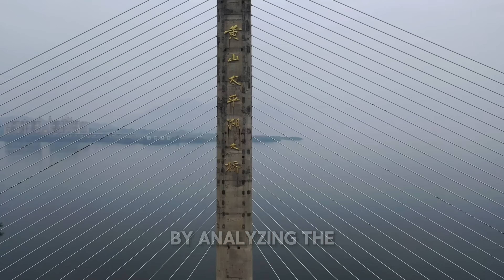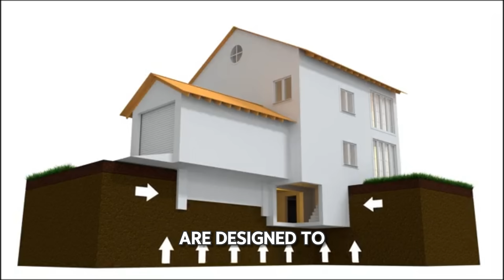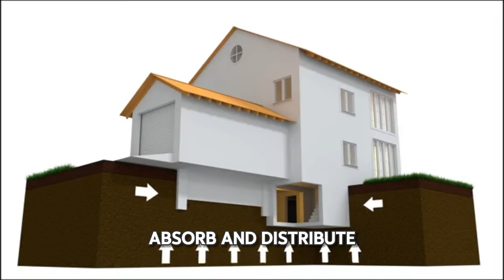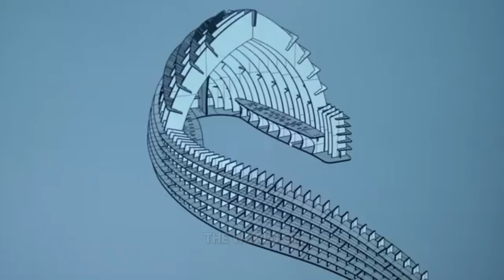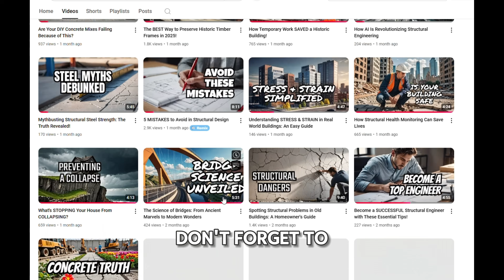HIDDEN Structural Design Features You Never Noticed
Ever wonder what's hiding beneath the surface of the structures you see every day? In this video, we uncover the hidden structural design features that silently keep our structures standing strong—features most people never notice!
Whether you're an engineering student, a curious learner, or someone who just loves smart design, this video will change the way you look at buildings forever.